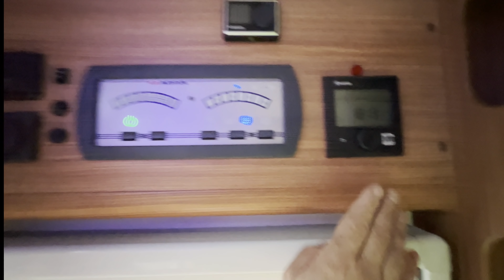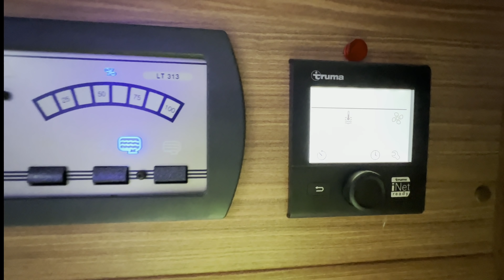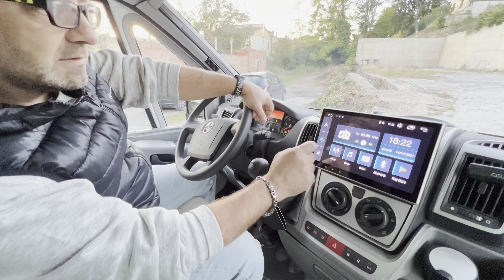Il CAMPER dei miei SOGNI…Adria Coral a660 SP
YT mi cerca di demonetizzare il video cancellandomi le misiche di sottofondo nonostante abbia i suoi diritti…però’ almeno l’audio si sente

Ciao Ragazzuoli, oggi vi mostro un Camper da famiglia, super accessoriato di ottima qualità…
ADRIA CORAL A660 SP…
Per anni è stato il camper dei miei sogni.

Hi guys, today I show you a family camper, super equipped of excellent quality...
ADRIA CORAL A660...
For years it has been the camper of my Dreams.

Capitoli
Intro 00:00
Esterno 00:36
Dinette e mansarda 01:28
Cucina 04:32
Bagno 08:03
Matrimoniale coda 09:14
Garage 12:58
Gabina e prezzo 15:51

Musiche
Liqwid - Show Me